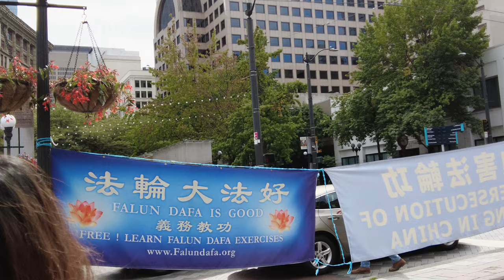Downtown Seattle, WA